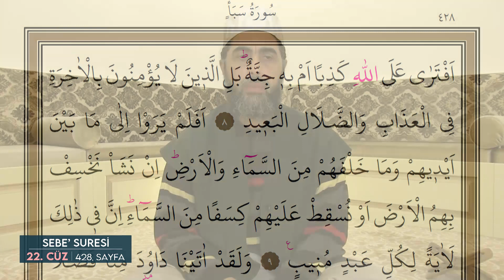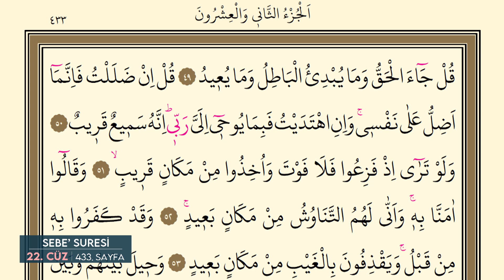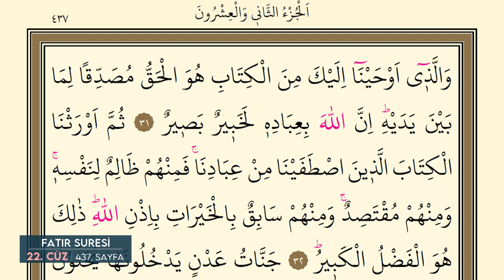Ramazan Mukabelesi - 22. Cüz (15 Mayıs 2020) | Mahmut Karakış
Ramazan mukabelesinin 22. cüzünü okuyoruz.

2020 yılının Nisan ve Mayıs ayına denk gelen Ramazan ayı tüm dünya Koronavirüs/Covid19 ile uğraşıyor. Bu dönemde virüsten korunma amacıyla camilerde toplu olarak namaz kılınmıyor. Sağlık Bakanlığı herkese mümkün olduğunca evde kalmalarını dışarıya çıkmamalarını tavsiye ediyor.

İşte bu vesileyle Ramazan'ın geleneklerinden biri olan Ramazan Mukabelesini internet üzerinden evdeki vatandaşlara ulaştırmayı hedefledik.
Böylece camilere gelemeyen kardeşlerimiz evlerinde ailece her günün cüzünü dinleyebilecekler. Ramazan sonunda da hatmin duasını yapacağız inşallah.